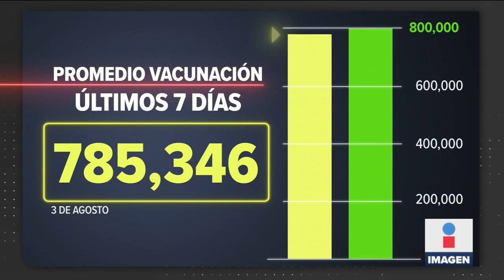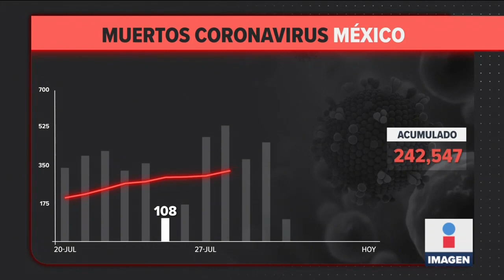Se negó a vacunarse por temor a la reacción y hoy está internado en La Raza | Ciro Gómez Leyva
CiroEnImagen Don Víctor Hugo Fuentes decidió no vacunarse contra COVID19 por temor a la reacción, hoy se encuentra internado en el Hospital de La Raza. Su esposa hace este llamado